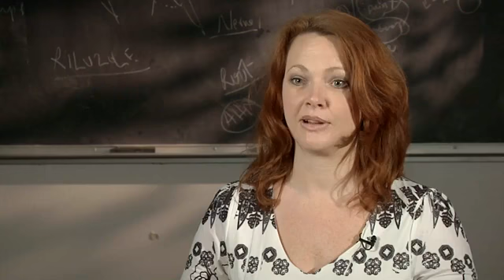Alzheimers Advocate for Research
Watch Viewing